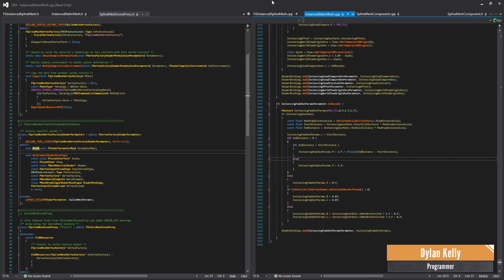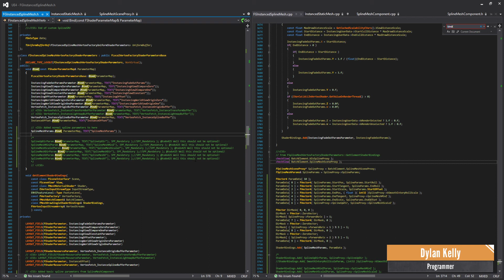Snutt Talk: Perforce & Git